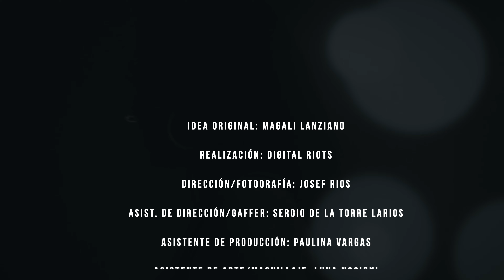KID MAGA - Not War (Videoclip)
Idea Original: Magali Lanziano
Realización: Digital Riots
Dirección y Fotografía: Josef Rios
Asistente de dirección y gaffer: Sergio de la Torre
Asistente de producción: Paulina Vargas
Asistente de Arte y Maquillaje: Luna Nocioni

Elenco:
Georgia (Carlos Delgado)
Elizabeth Cabrera
Angie Zaremba
Facundo Tissera
Robert Hernandez
Alaska RH (Maniquí)